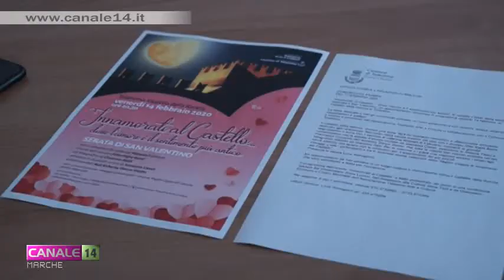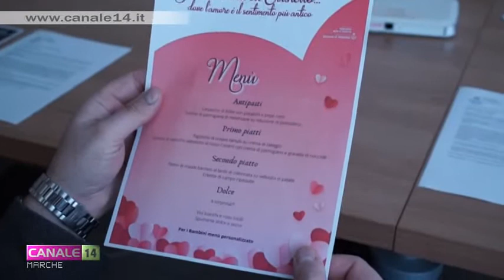Evento "Innamorati al Castello" per San Valentino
Venerdì 14 febbraio l'Associazione Tolentino Arte e Cultura, in collaborazione con il Comune di Tolentino, propone un evento dedicato a tutti gli innamorati in occasione di San Valentino al Castello della Rancia.
Ricco il programma della serata con musica dal vivo, danza, lettura di poesie, degustazioni e tante altre sorprese.